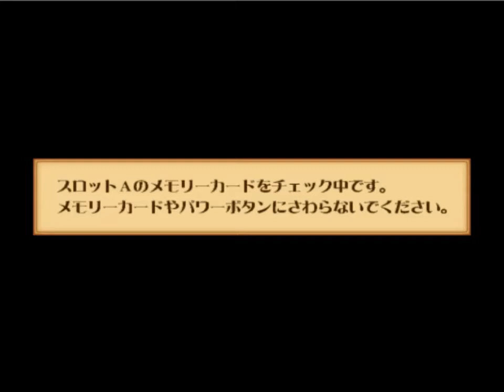【Dolphin】[GC] One Piece Grand Battle 3「Wyper（Hard）」